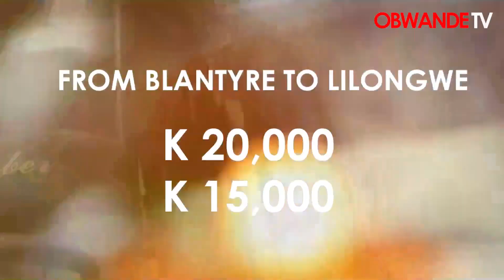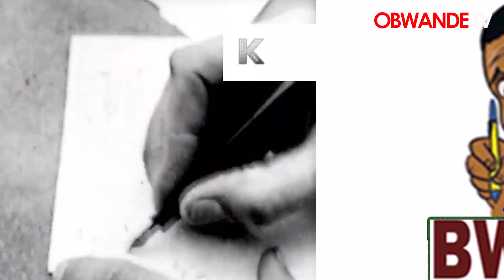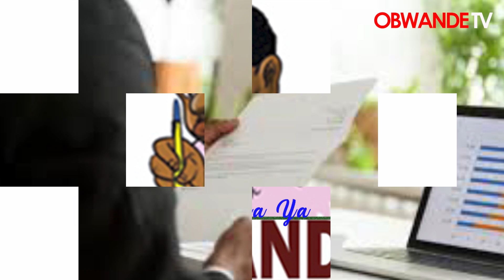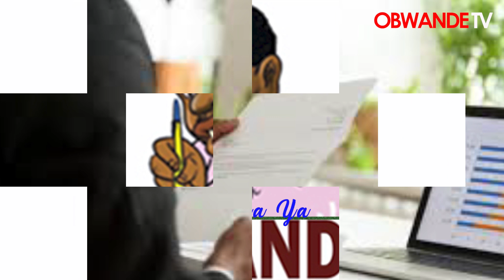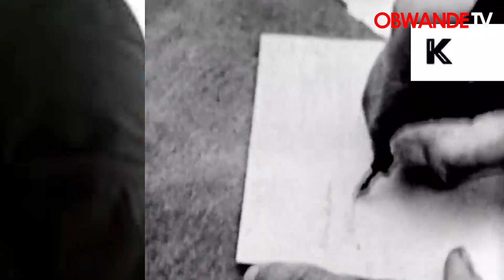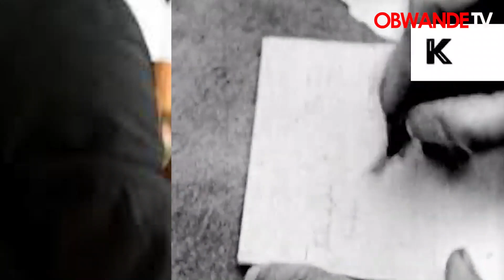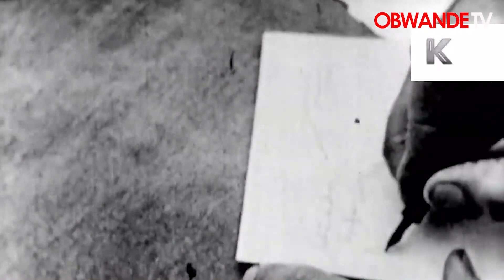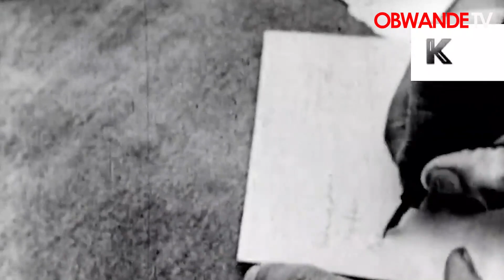Kalata ya Bwande Monday 12 September 2022